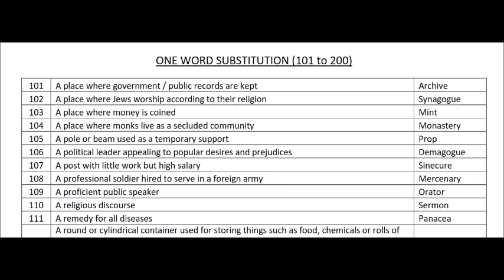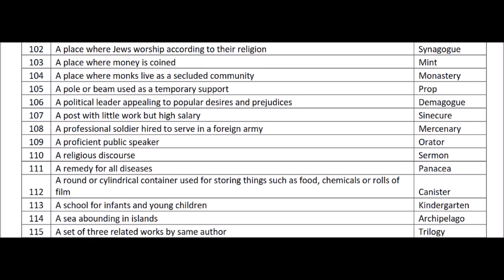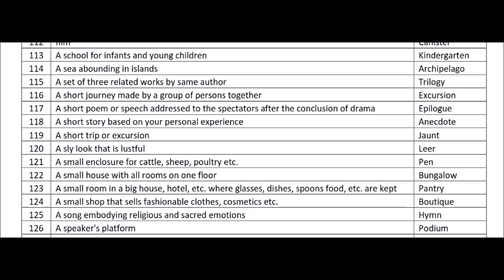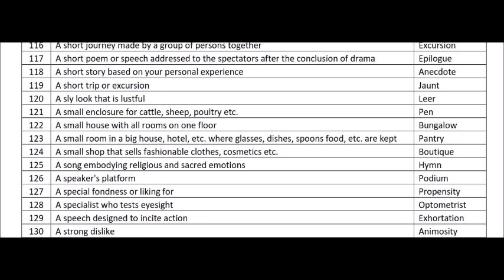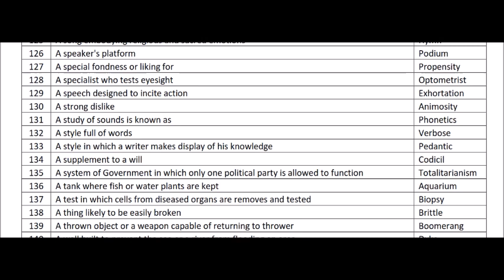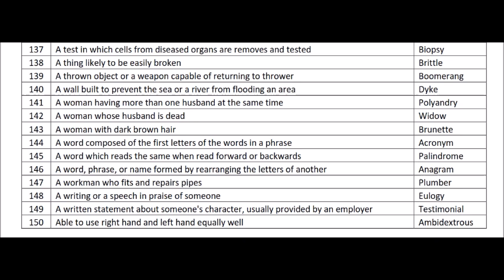top 500 one word substitutions in telugu for intelligence bureau stengrapher/ssc constables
ssc english
bank english
constables
railyway rpf
railway group d
ibps english
english grammar
english examples
dsc english
constable english
constable english in telugu
constables reasoning
constable maths